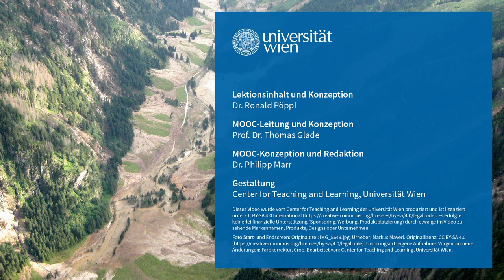NatKAT: Wechselwirkungen und Extremereignisse - Rückblick (Lektion 2, Video 5) | iMooX.at